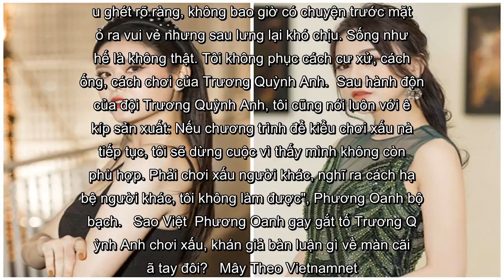✅ Vừa tố Trương Quỳnh Anh chơi xấu, Phương Oanh tiếp tục ám chỉ nữ ca sĩ là người sống hai mặt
✍ Tập 7 Mỹ nhân hành động lên sóng, Trương Quỳnh Anh trở thành tâm điểm chú ý khi bị Phương Oanh tố cáo chơi xấu. Cụ thể, sau thử thách "Sinh tồn - Sống sót", đội Trương Quỳnh Anh nhận số điểm thấp nhất và phải dừng lại cuộc chơi. Trước khi tạm biệt, nữ ca sĩ lên tiếng lý giải chiến thuật của đội mình.   Clip: Phương Oanh chỉ thẳng mặt, tố Trương Quỳnh Anh chơi xấu.  "Trong một cuộc chơi, cần phải có chiến lược, chiến thuật. Ngay từ ban đầu, BTC không có nói gì về chuyện giấu đồ và tôi không nghĩ tới vấn đề đó. Nhưng trong quá trình di chuyển, anh Thập có nói đến chiến thuật đó và tôi nghĩ không phạm luật nên đã làm", Trương Quỳnh Anh chia sẻ.   Quá bức xúc trước lời giải thích của Trương Quỳnh Anh, Phương Oanh chỉ thẳng mặt nữ ca sĩ và nói với thái độ gay gắt: "Như thế không phải là chiến thuật, mà gọi là chơi xấu. Chiến thuật phải là fair-play, công bằng và minh bạch. Đừng mang từ chiến thuật ra để biện minh cho việc chơi xấu.  Thứ 2, khi các bạn giấu đồ, các bạn giấu ở nơi rất xa. Chỗ ...